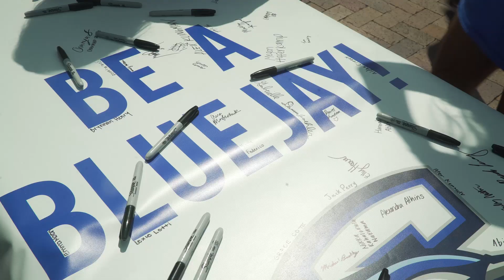Welcome Week 2019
A look at Welcome Week for the undergraduate class of 2023. We are so glad to have the NewJays2019 on the Creighton University campus in Omaha.